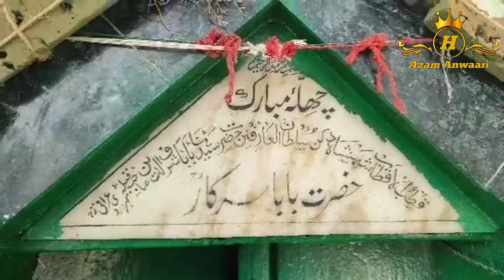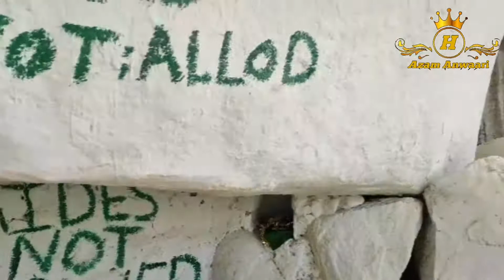pahadi shareef dargah:karamat baba sharfuddin_rah.chilla Mubarak :share ka panja_part 2:azam anwaari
assalamualaikum
pahadi shareef dargah vlog
part 2
by hafiz azam anwaari

dargah
hazrat baba sharfuddin auliya soharwardi iraqi
(raatullahi alaih)

1)   hazrat ka chilla Mubarak

2) shair ka panja

3) shair ki nigrani

4) anghote se pahad me pada khada

5) pahad bana kursi

aap sab ko agar video pasand aaye
to
is video ko
kare
comments
kare
kare
our
is video ko ziada se ziada  share kare

jazakallah khair

don't forget
 to this

 channel